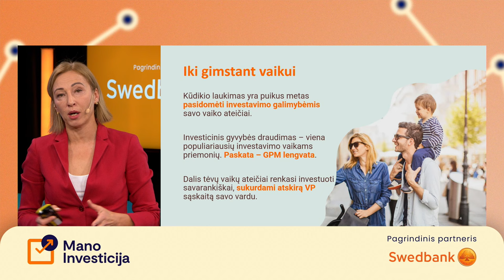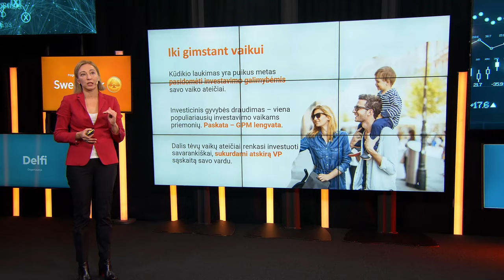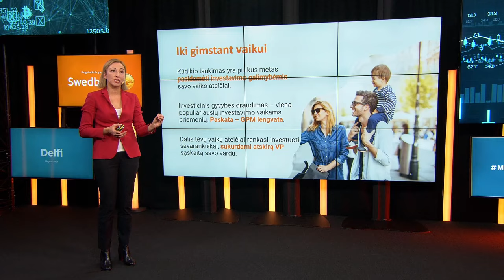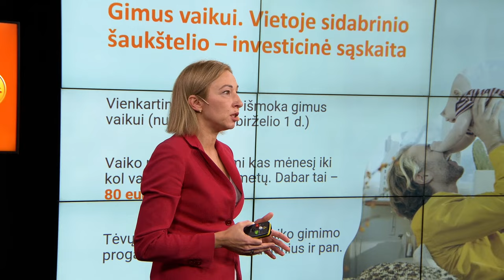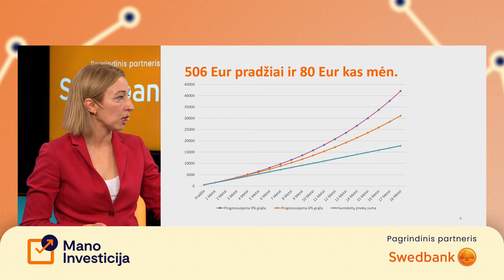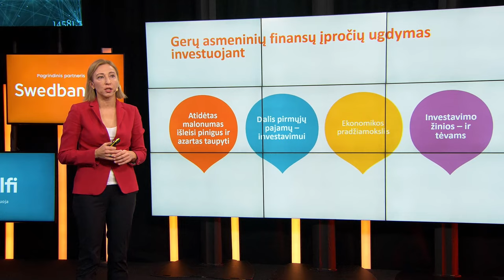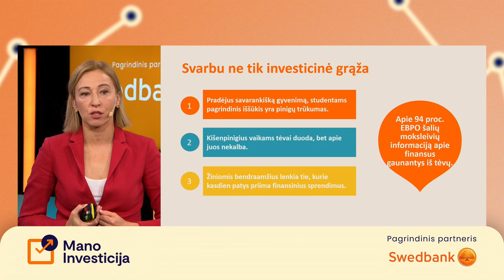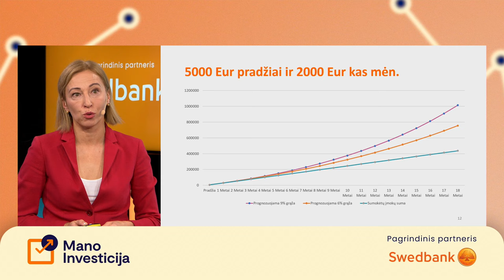Jūratė Cvilikienė. Kaip uždirbti milijoną iki aštuoniolikos?